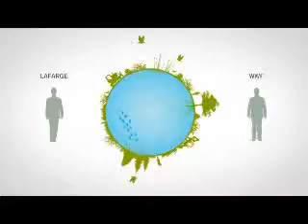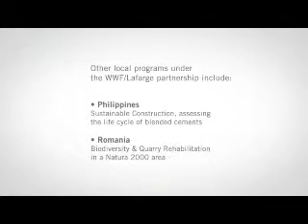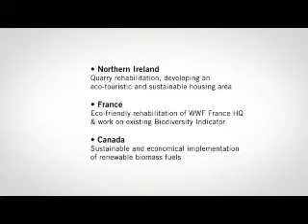Lafarge et WWF : évaluation des écosystèmes aux USA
Dans le cadre du partenariat entre Lafarge et WWF aux Etats-Unis, une analyse et une évaluation des écosystèmes ont été initiées dans la carrière de granulats de Presque Isle. Il s'agit à étudier différents modèles d'analyse au regard de leur efficacité sur la gestion de la biodiversité.